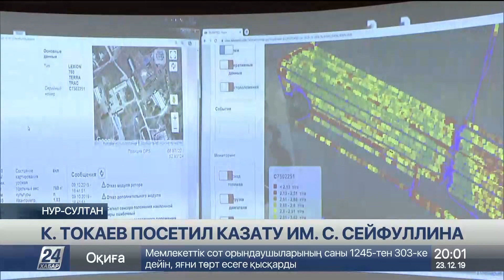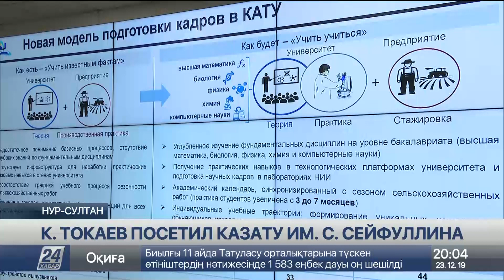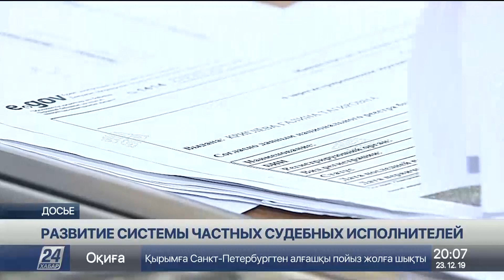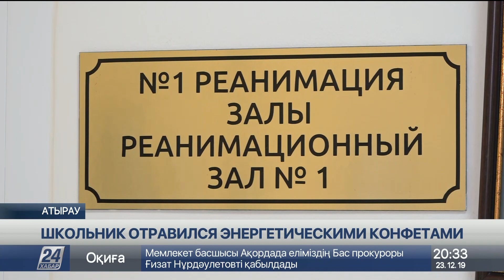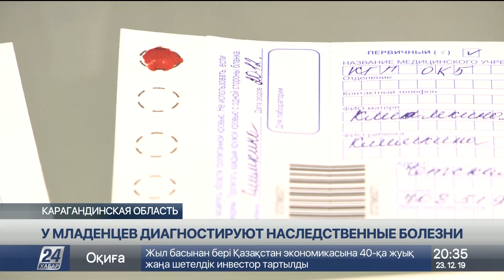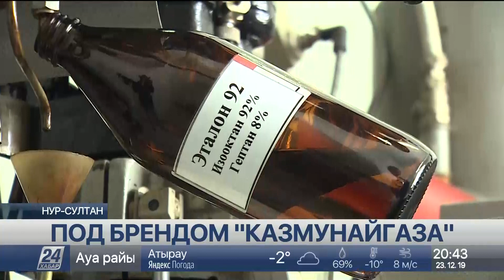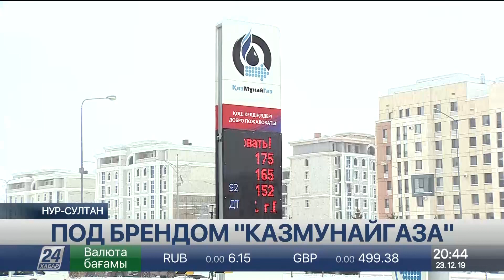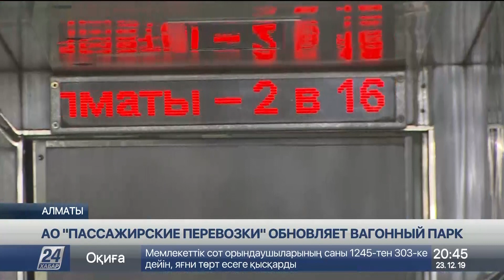Выпуск новостей 20:00 от 23.12.2019